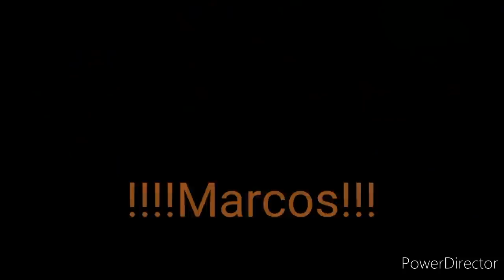...el broche.... (original) {carlarcos} 🐻🦊💖🧡💛💖